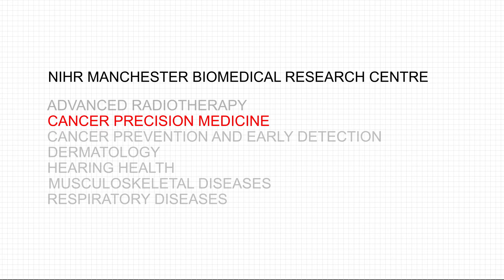Explore the potential for Cancer Precision Medicine – NIHR Manchester BRC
Professor Caroline Dive, Cancer Precision Medicine Lead, provides an insight into research to develop novel and simple blood tests (liquid biopsy) to enable doctors to better understand a patient’s disease and tailor treatment to the individual.

These blood tests will help to diagnose patients more quickly, match them to the treatment most likely to have the desired response and monitor their disease state, so that if needed the approach can be swiftly changed.  They also offer patients the benefit of being less invasive than the traditional tissue biopsy.